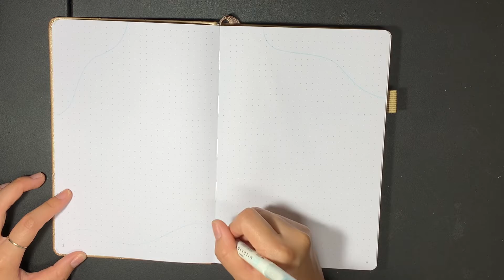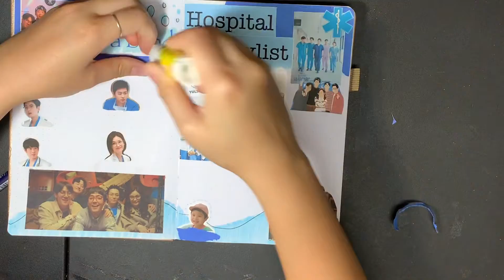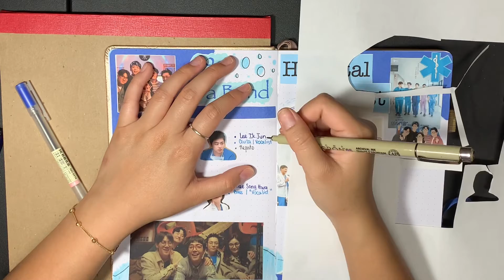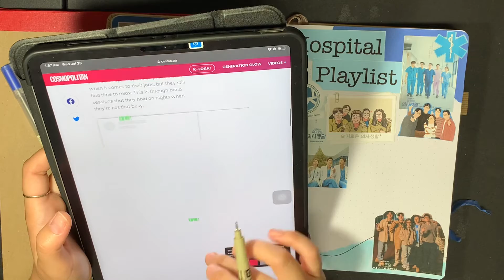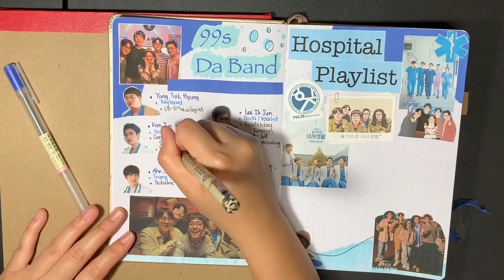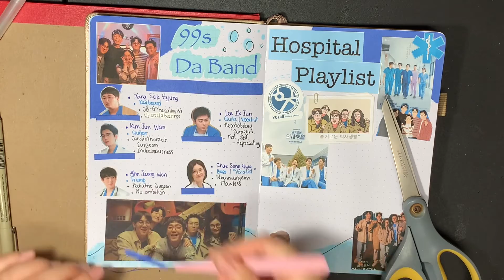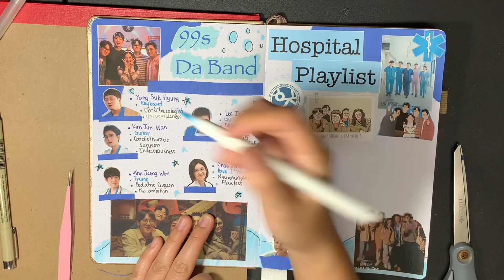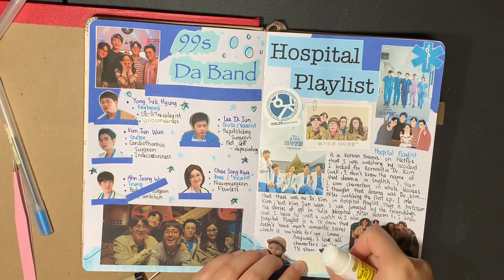Drama | TV Show Journal Ep 1 | HOSPITAL PLAYLIST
Hi! This is a new-thing for me... I will start doing drama journals on this channel. I've been watching a lot of TV shows / dramas (mostly in Chineses & Korean ), so I thought it would be a great idea if I start a new type of journal. I know it is not something new for other people, but for me it is because I got a chance to “practice” spreading and outlining everything in my notebook.

This show is called Hospital Playlist and it is one of my favorite show on Netflix. Anyone has seen it??? Season 2 is on Netflix every week! Drop a comment if you’re a fan !

I honestly spent a good 2 nights on choosing pictures, printing, layout-ing them.. it was fun to do, right?
Also, I use a new notebook from Clever Fox (Amazon).

It turned out greater than I thought. I hope you guys like it!

-(Aloha) [슬기로운 의사생활 OST] / Acoustic Piano ver. / Tutorial / Sheet